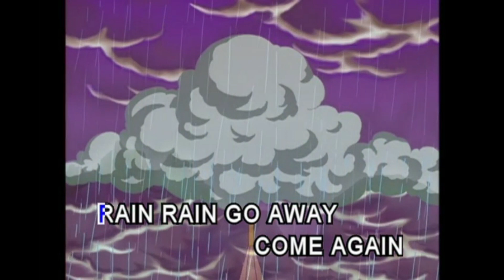名亨兒童之星 - 兒童歌謠 2 - 37.RAIN RAIN GO AWAY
兒童歌謠 2 - 37.RAIN RAIN GO AWAY